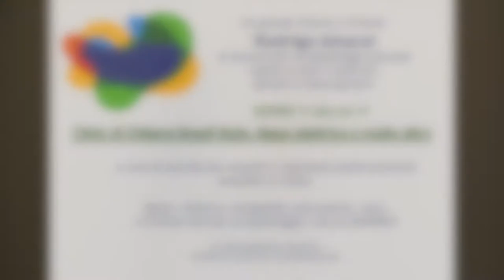Rodrigo Amaral - Clinic di Chitarra e Basso elettrico - Sonoria 17_04_14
Un grande ritorno a Firenze: Rodrigo Amaral al Sonoria per un pomeriggio speciale aperto a tutti i musicisti, giovani e meno giovani.

Clinic di Chitarra Brazil-Style, Basso elettrico e molto altro, a cura di uno dei più versatili e talentuosi polistrumentisti brasiliani in Italia.